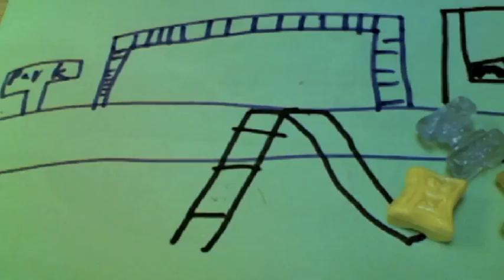Apr17 TMS The Non Stop Portal